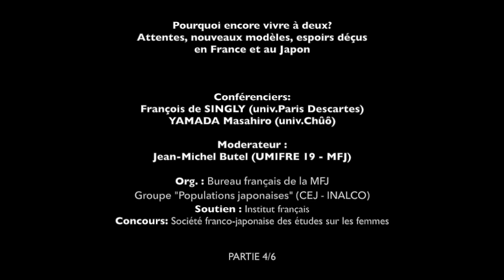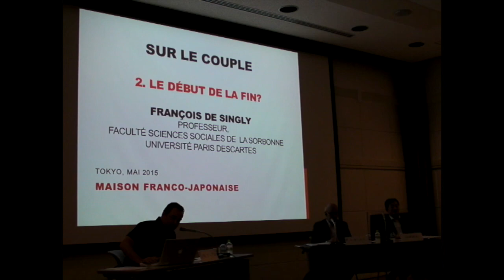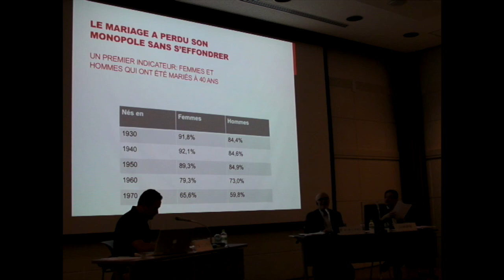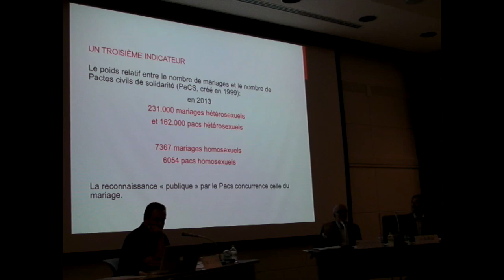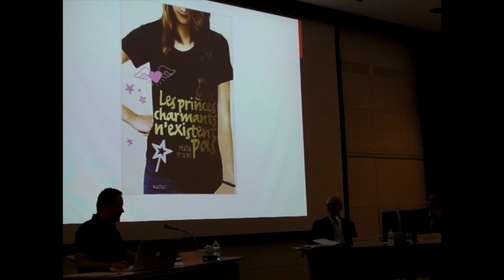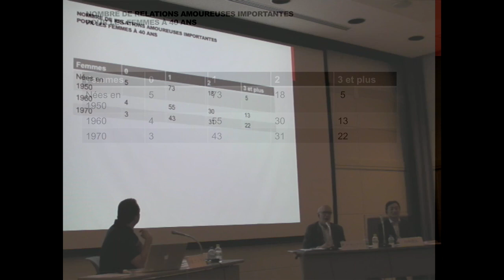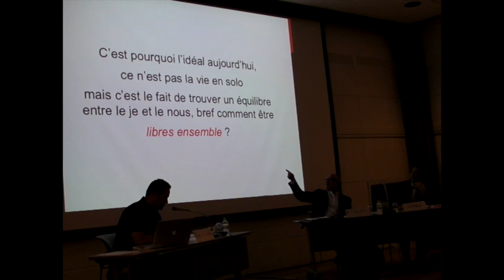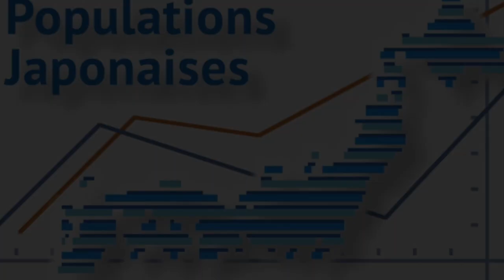Pourquoi encore vivre à deux? Attentes, nouveaux modèles, espoirs déçus (France-Japon) 4/6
Cette deuxième rencontre réunit deux sociologues dont les analyses ont marqué les débats sur la famille en France et au Japon ces dernières décennies. Il s’agira dans un premier temps de présenter les attentes des différents acteurs vis-à-vis du couple et de la vie conjugale dans nos deux pays. On analysera ensuite le renouveau de la vie conjugale en France et son relatif déclin au Japon pour s’interroger sur la difficulté de créer du « commun ». Un troisième temps sera consacré au divorce et à l’après-divorce.

Conférenciers :
François de SINGLY (univ. Paris Descartes)
YAMADA Masahiro (univ. Chûô)

Profil :
François de SINGLY
François de Singly est professeur à la Faculté de Sciences Humaines et Sociales de la Sorbonne (Université Paris Descartes) et chercheur au « Centre de recherches sur les liens sociaux » (CNRS). Il est un spécialiste reconnu de sociologie de la famille, du couple, de l’éducation, et du processus d’individualisation dans la modernité. Il a écrit ou dirigé une trentaine d’ouvrages, notamment Sociologie de la famille contemporaine (A. Colin, 2014, 5ème éd.), Séparée (Fayard- Pluriel, 2014), Les adonaissants (Fayard- Pluriel, 2014).

YAMADA Masahiro
Actuellement professeur à la faculté de lettres de l’Université Chûô.
Né en 1957 à Tokyo. Diplômé de la faculté de lettres de l’Université de Tokyo en 1981, il quitte le cursus doctoral de l’unité de sociologie de cette même université en 1986. D’abord professeur à l’Université des beaux arts de Tokyo, il rejoint la faculté de lettres de l’Université Chûô en 2008. Il a été membre de la Commission pour la participation commune des hommes et des femmes, rattachée au cabinet du premier Ministre, ainsi que du Science Council of Japan.
Spécialiste de la sociologie de la famille, il examine les relations familiales aussi bien sous l’angle des sentiments qui y sont échangés que de leurs aspects économiques. Il est célèbre pour son introduction au Japon des concepts de « célibataire parasite », de « société inégalitaire », ou de « chasse au conjoint ».
Parmi ses nombreux ouvrages : La société inégalitaire en espérance (2004, Chikuma shobo), Le japon, société en dénatalité (2007, Iwanami shinsho), Pourquoi le Japon est-il cruel envers les jeunes? (Tôyô keizai shinposha, 2013), Les réfugiés de la famille (Asahi shinbun shuppan, 2014), L’ère de la chasse au conjoint (en collaboration, Discovery 21, 2008).
«Le modèle familial japonais en pleine mutation. L'impact des clivages sociaux sur la formation des familles», texte de Yamada Masahiro sur nippon.com